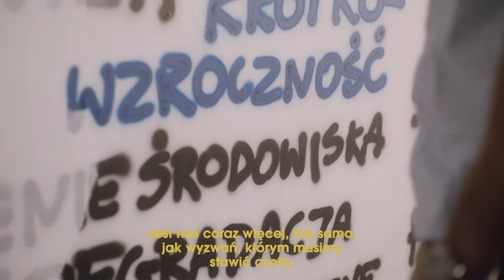The Unlimited Stories: Grzegorz Mikosza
W Sephora wierzymy w moc piękna. Piękno łączy nas we wspólnym celu: odkrywaniu i wyrażaniu siebie, wolności bez osądzania. Piękno to też dzielenie się i pomoc, wsparcie dla innych ludzi oraz odpowiedzialność za naszą planetę. Działania na rzecz ekoedukacji i wzmacniania postaw konsumenckich w obszarze dbałości o środowisko są wpisane w nasz rozwój i strategię. W Polsce w krokach tych wspiera nas Fundacja Nasza Ziemia. Wraz z nią m.in. zachęcamy naszych pracowników i ich bliskich oraz naszych klientów do udziału w akcji „Sprzątanie Świata-Polska” oraz odpowiedzialnego korzystania z zasobów naszej planety.